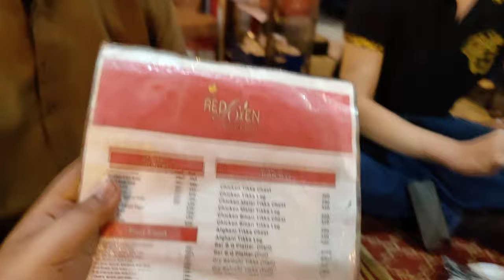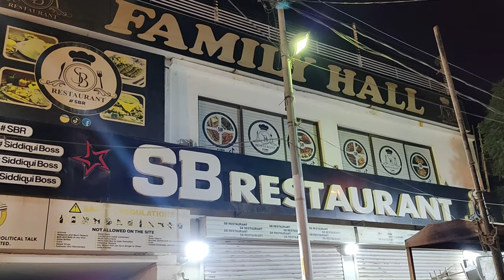Famous Matka beef biriyani | New RED OVEN shah Faisal colony | ismail javed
special Matka beef biriyani and chicken biryani
New Red Oven
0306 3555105